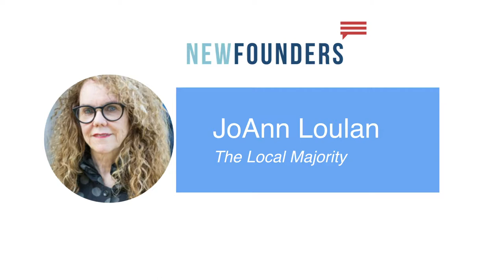JoAnn Loulan at NewFounders 2019